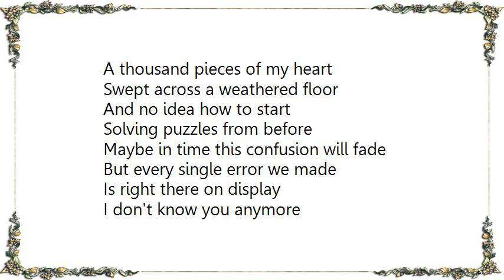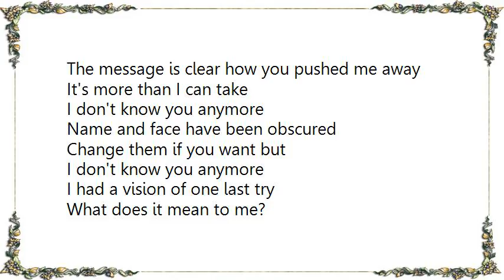Bob Mould - I Don't Know You Anymore Lyrics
[Lyrics Bob Mould - I Don't Know You Anymore]
A thousand pieces of my heart
Swept across a weathered floor
And no idea how to start
Solving puzzles from before
Maybe in time this confusion will fade
But every single error we made
Is right there on display

I don't know you anymore
Name and face have been obscured
Change them if you want but

I play back everything we did
But all the words are out of phase
And so the tape rewinds inside my head
Shedding but it can't be saved
Pushing record when I wanted to play
The message is clear how you pushed me away

I had a vision of one last try
What does it mean to me?
All I saw was a tear-stained face
Staring back so silently

I heard a voice travel over the line
Telling me tales filled with riddles and rhymes
That I don't recognize